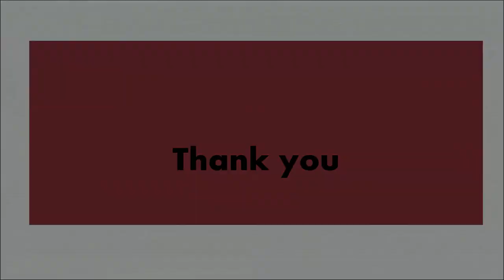11 Play and Early Learning Creating Appropriate Environments Part 4 Sr. Secondary 376